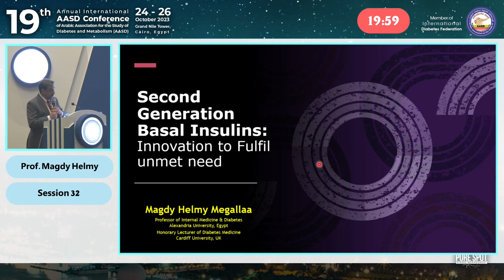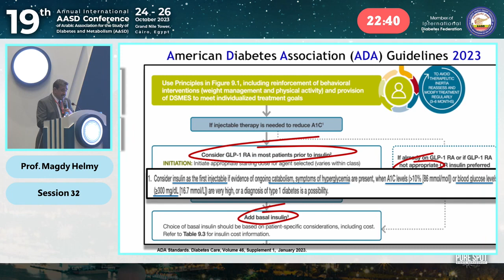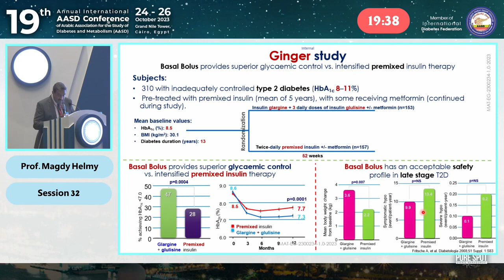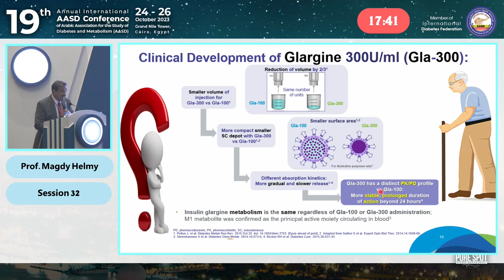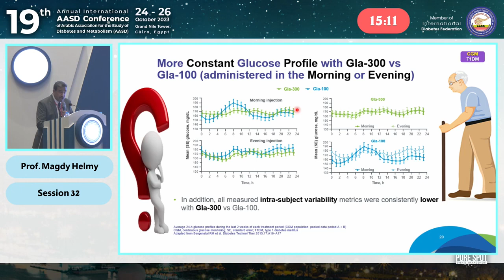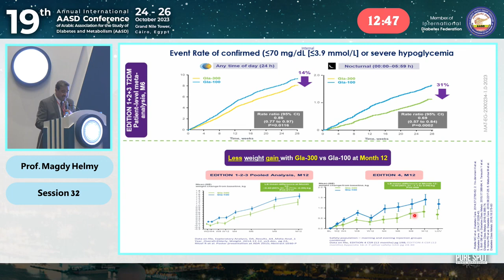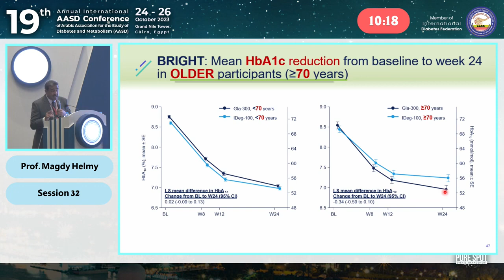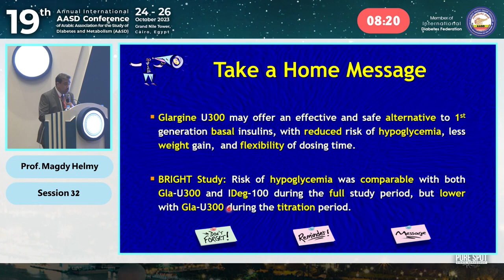2nd Generation Basal Insulin Innovation to fulfill needed Benefits / Prof Magdy Helmy